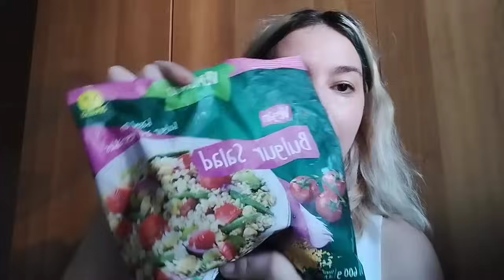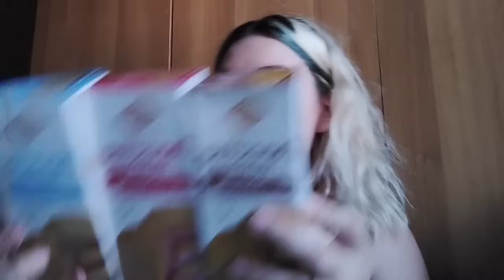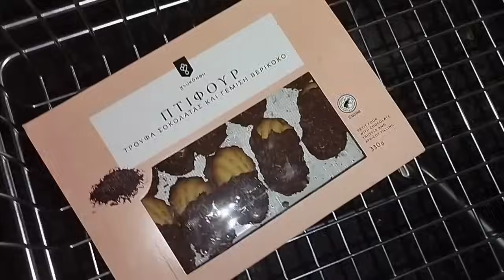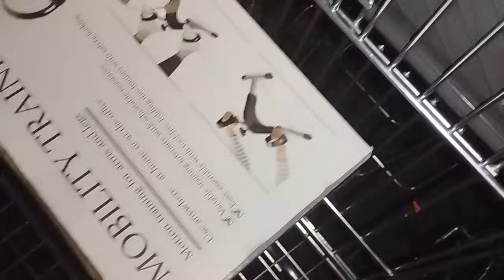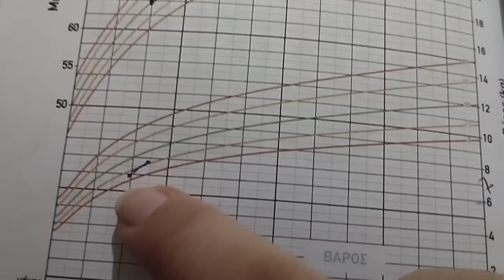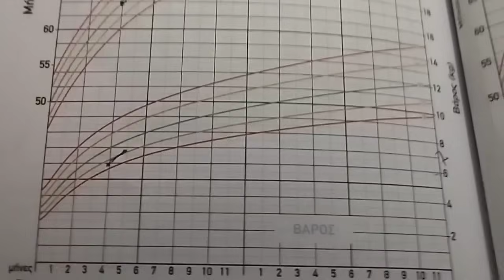vlog | παιδίατρος | supermarket haul | mariaa_ria